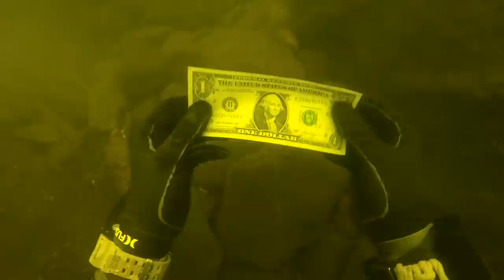I Found a Police Stun Gun Underwater in the River! (Things Found Underwater)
In this video I search the river for lost valuables and I also pick up the trash I see along the way!

Saving the Lives of 3 children, 2 dogs and a Father at the River! (Police Called)
Found 10 iPhones, 2 GoPros, Gun and Knives Underwater in River! - Best River Treasure Finds of 2017